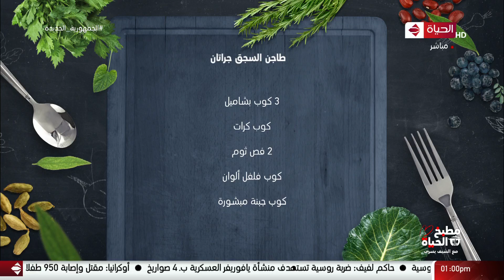مطبخ الحياة | مع الشيف يسري | 25 يونيو 2022 - الحلقة الكاملة